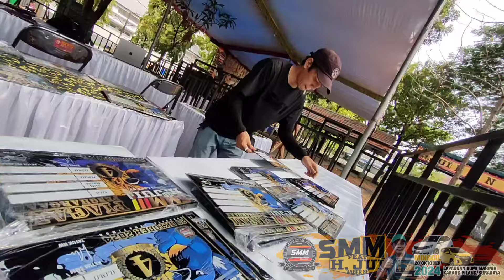Bertarung Sengit Dengan Lambada Reborn ‼️ Sulaiman Boyong Ayla ‼️ SMM feat Jui Surabaya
Bermain di kelas utama 11 juta, Sulaiman gaco Agus PIK sukses menampilkan kemampuan terbaiknya. Bahkan performanya nyarisenyeimbangi Lambada Reborn. Hingga akhirnya mengantarkannya meraih Runner up di bawah Lambada Reborn yg podium 1. Sulaiman berhasil memboyong mobil Ayla.